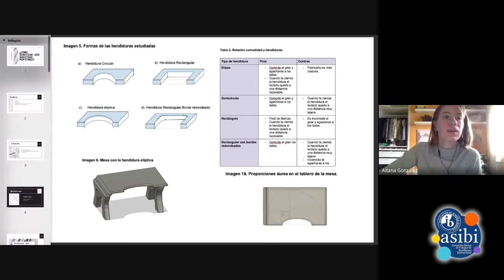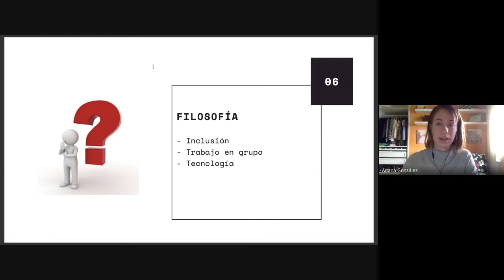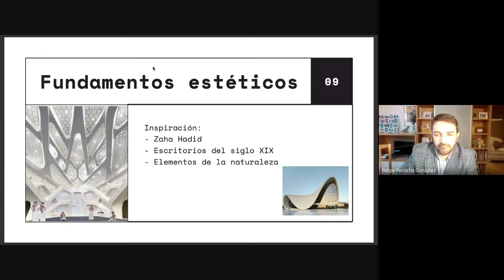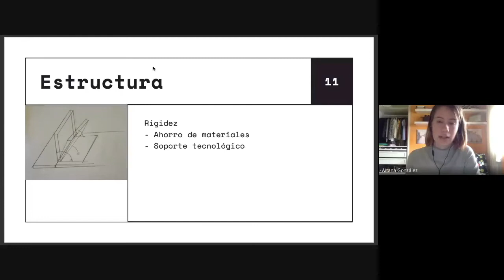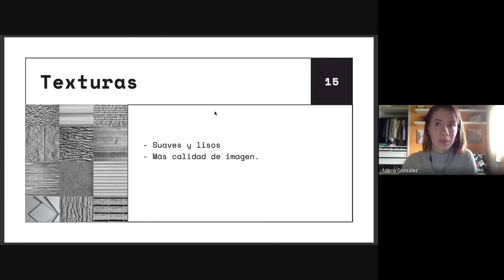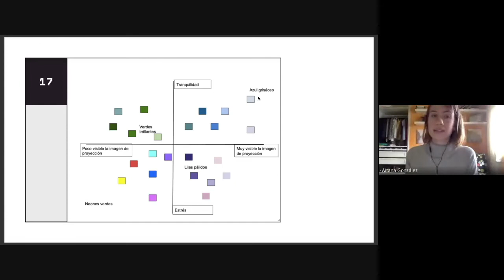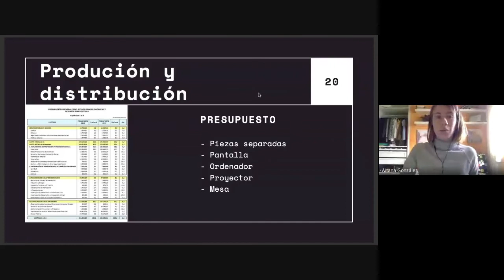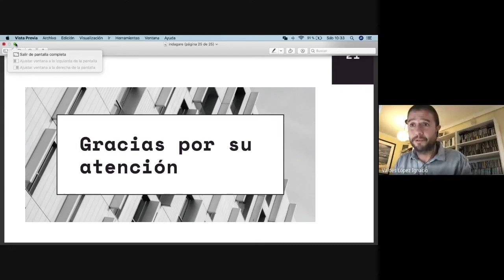Indagare 2020. 01. Aitana González: "¿Cómo deberían ser nuestros pupitres?"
"¿Cómo deberían ser nuestros pupitres? Diseño de un escritorio de aula con integración de equipos tecnológicos", ponencia de Aitana González, alumna del IES Rosa Chacel (Colmenar Viejo, Madrid), en Indagare 2020, encuentro dirigido a estudiantes del Programa del Diploma en Bachillerato Internacional de toda España, organizado por ASIBI, la Asociación Ibérica de Centros de Bachillerato Internacional, con el objetivo de que los alumnos de diferentes centros intercambien impresiones sobre su experiencia en el Programa de Diploma, y conozcan modelos de trabajos de investigación elaborados por otros compañeros, con posibilidad de profundizar en los procedimientos y la metodología de investigación que han sido más eficaces en cada caso.